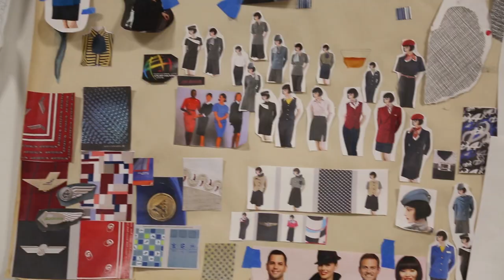Mannes School of Music and Parsons School of Design present the NYC premiere of Flight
The New School’s Mannes School of Music and Parsons School of Design co-present the New York City premiere of Flight, by composer Jonathan Dove. Music students from Mannes Opera and Mannes Orchestra will perform the three-act opera in a fully-staged production featuring costume and prop design by students from Parsons, The New School’s world-renowned art and design school.

Performances will take place Saturday, May 9, at 7:30 pm and Sunday, May 10, at 1:30 pm at John Jay College’s Gerald W. Lynch Theater (524 West 59th Street, New York, NY 10019).

The New York City premiere of Flight showcases Mannes’ new approach to educating and training young artists through collaboration across disciplines. Mannes Opera Artistic Director Joseph Colaneri is conducting, Mannes faculty member Laura Alley is directing, and Parsons faculty members Alla Eizenberg and John Jerard are leading their students in collaborating with Mannes Opera design team Roger Hanna (sets), Helen E. Rodgers (costumes), Jeff Davis (lighting), and Amanda Miller (wigs and makeup).

A film by the Office of Marketing and Communication at The New School.